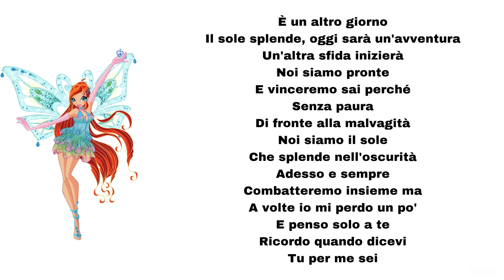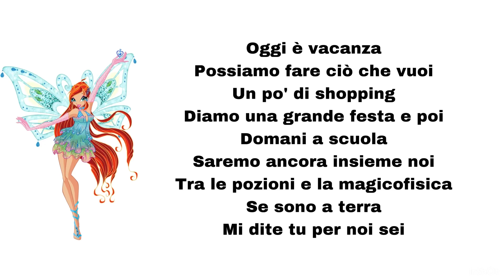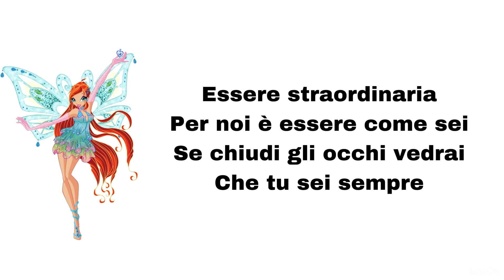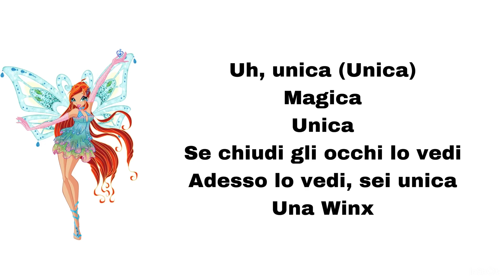Winx Club - Unica (lyrics)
Here’s Unica, played by Bloom.